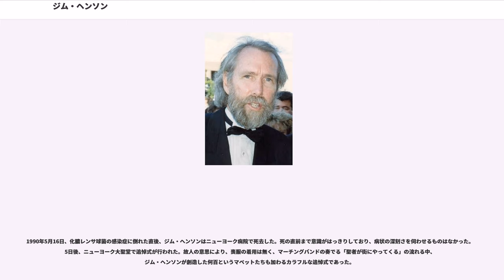ジム・ヘンソン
ジム・ヘンソン（Jim Henson, 1936年9月24日 - 1990年5月16日）は、近代アメリカテレビ史において最も重要な操り人形師の一人である。彼はまた、映画製作者、TVプロデューサー、、ジムヘンソン財団、ジム・ヘンソン・クリーチャー・ショップの創立者でもある。

彼はマペット作家で、長い創作活動の間第一級でありつづけた。彼の創作したマペットのカーミット、およびセサミストリートのキャラクターは今なお世界の人々に愛されている。

妻の、息子のも、マペット操作師である。娘のリサ・ヘンソンは映画プロデューサー。

ジム・ヘンソンはジェームズ・モーリー・ヘンソン (James Maury Henson) としてミシシッピ州グリーンビルに米国農務省に勤務する農業研究者の父ポール・ランサム・ヘンソン (Paul Ransom Henson) と母エリザベス（ベティ）・マーセラ・ヘンソン (Elizabeth Marcella Henson) の次男として生まれる。兄にポール・ジュニアがいた。家族からはジミーと通称された。ジム・ヘンソンはクリスチャン・サイエンス教徒として育てられ、ミシシッピ州で幼年期を送った後、小学校5年の時に、父の転勤でワシントンD.C.からほど近いメリーランド州に移住、黎明期を迎えていた米国テレビ産業の魅力に取り付かれ、高校卒業後に地元のテレビ局WTOPでアルバイトとして、人形劇の仕事を始める。

メリーランド大学入学後、スタジオアートの勉強を始めるが、自作人形劇の仕事も続け、地域で徐々に名声を広める。大学入学後、後に人形操演者兼生涯の伴侶となるジェーン・ネベルと出会い、NBC系列のテレビ局、WRCのオーディションに合格（兄ポール・ジュニアの交通事故死に遭遇したのもこの時期である）。
奥様向け番組の人形劇コーナーを担当し、1955年に最初の番組『サムと友達』 ("Sam and Friends") を作成した。この番組は1958年にエミー賞を受賞。マリオネットとパペットの合成語である「マペット」という語が最初に使われるとともに、カーミットの原型が最初に登場した。『サムと友達』は1961年まで放送された。

1960年にデトロイトで開催された米国人形劇コンベンションに家族で参加し、バー・ティルストラムを始めとする米国の人形操演者たちの知遇を得る。フランク・オズの両親であるイジドア＆フランシス・オズノウィッツ夫妻と知り合ったのもこの時の出来事であるが、この時期、ジム・ヘンソンはジェリー・ジュール、フランク・オズ、ドン・サーリン他の後のヘンソン社の中核を成す人々と出会い、スタッフとして参加してもらうこととなる。

1962年には、マペットたちはNBCのニュースショーの常連出演者となるほどの人気を得ていたため、仕事上の必要から、ジム・ヘンソンは活動の本拠地をニューヨークに移すことを決意。バー・ティルストラムの伝手などにより、マンハッタンにオフィスを開設した。

この時期のキャラクター、犬のロルフはABCネットワークの番組『ザ・ジミー・ディーン・ショー』 ("The Jimmy Dean Show") のレギュラー出演者となる。『ザ・ジミー・ディーン・ショー』は1963年から1966年にわたって放映された人気番組だが、ジム・ヘンソンはこの番組の中で、マペットの操演や人間との共演について多くのことを学び試みていった。

1968年、ジム・ヘンソンは子供テレビワークショップ (the Children's Television Workshop) の未就学児童向け教育番組プロジェクトに参加、数々のリサーチの後、1969年にパイロット版が作られ、その後世界のほとんどの国で放映されることになる『セサミストリート』が生まれた。『セサミストリート』が制作された背景には、ベトナム戦争やキング牧師、ロバート・ケネディ上院議員暗殺事件などの米国社会情勢の悪化を見ることができる。

『セサミストリート』の成功はジム・ヘンソンにとっては微妙なものであった。ヘンソン社含め、人形操演者にとっては、人形劇は大人向けという意識を持っていたにもかかわらず、『セサミストリート』では子供向け以上の表現が出来なかったからである。続くプロジェクトは完全に大人向けのウィットの利いた人形劇を志向したものとなった。これが...